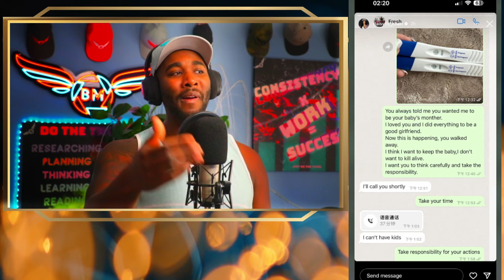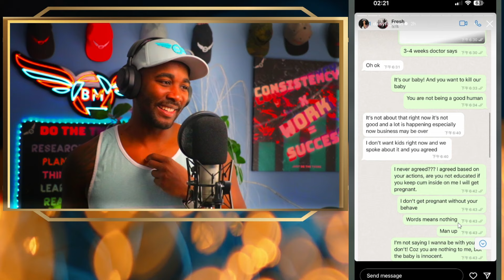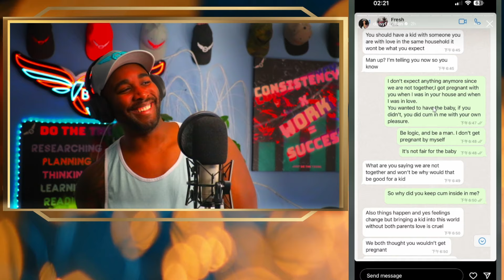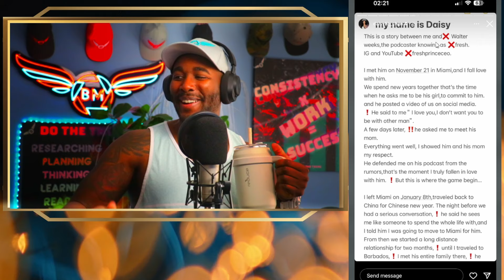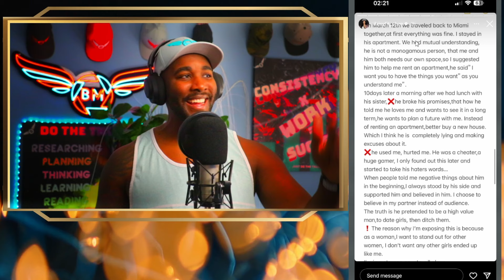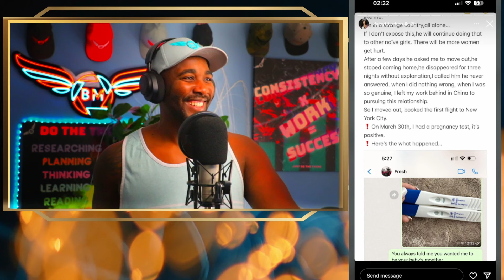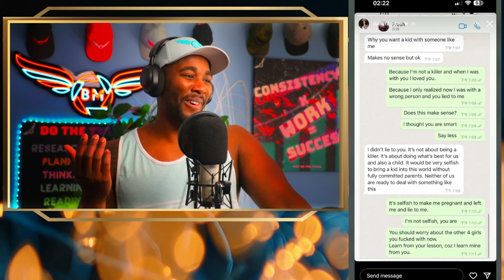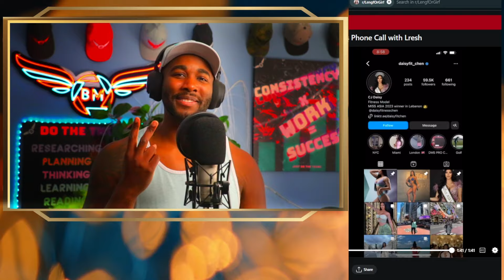FRESH & FIT GIRL DAISYFIT Chen PREGNANT by FRESH WITH RECEIPTS!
Welcome to the Blahzaye Community. Make sure to tell me what your thoughts on the video were!

➡️ FREE Travel Planners
➡️ FREE Tips on Videography
➡️ FREE Guides
➡️ FREE Articles
➡️ FREE Drone Help

My YT Setup

📷 - Canon EOS Rebel T7
💡 - Neewer Dimmable LED Light
🎧 - SteelSeries Arctis Nova 7P
🎙️ - Rode NT1-A Studio Mic
🔉 - Yamaha MG10XU

Other Channels